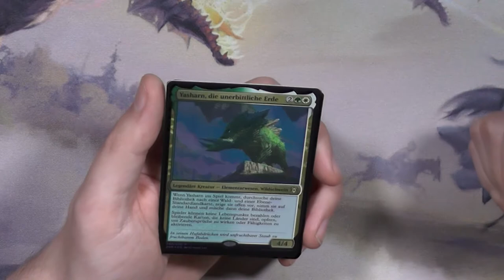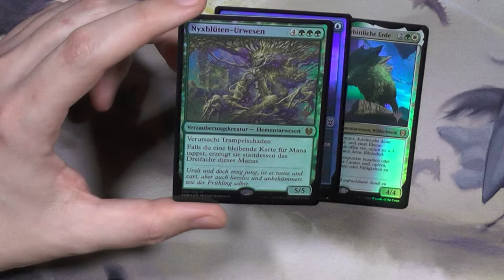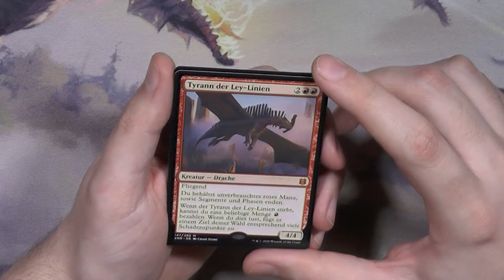Zendikars Erneuerung Premium Promo Pack Booster327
Das ist wirklich absolut nice wenn ein Booster mehr als 5 Worte im Namen hat :D